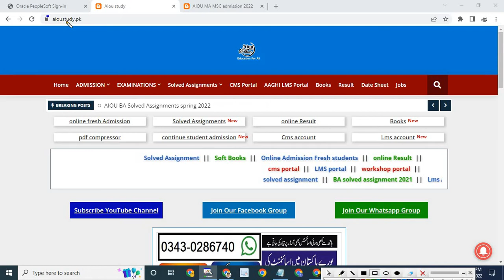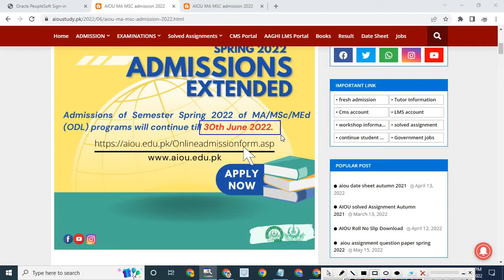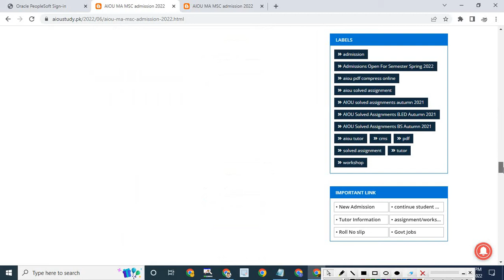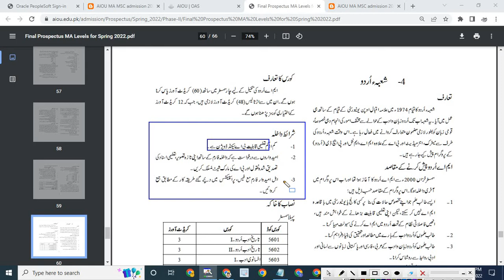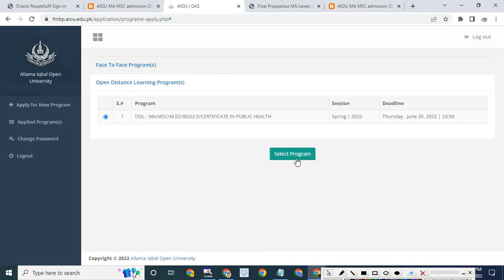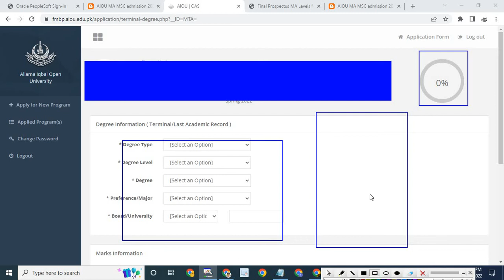aiou admission 2022 online||aiou ma admission#aiou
how to attend aiou workshop in spring 2022 on microsoft teams|aiou
السلام علیکم سٹوڈنٹس علامہ اقبال اوپن یونیورسٹی کے تمام سٹوڈنٹس کو خوش آمدید ۔چینل کو سبسکرائب نہیں کیا تو
شکریہ
*╰ ➣🇯oin Us⤵️*
 مزید معلومات کے لئے فیسبک پیج فالو کریں۔